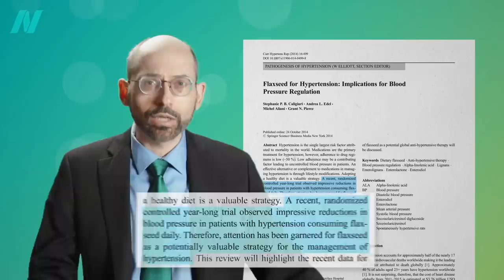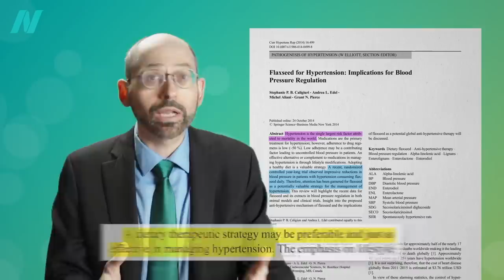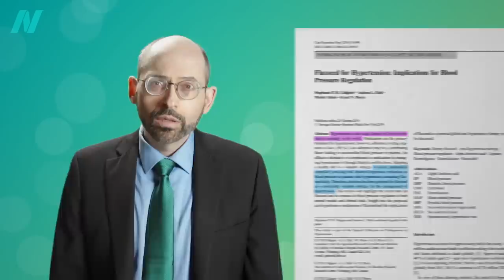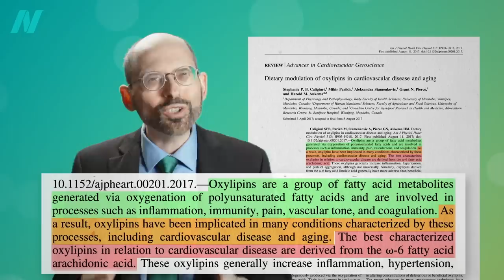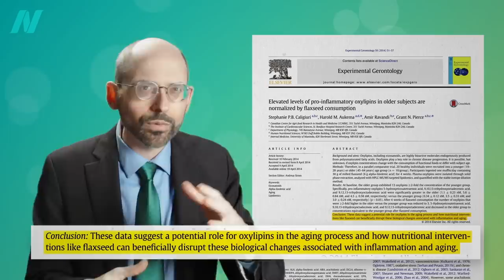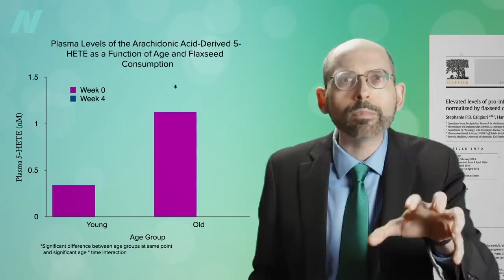Friday Favorites: Benefits of Flaxseeds for Inflammation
Elevated levels of pro-inflammatory, aging-associated oxylipins can be normalized by eating ground flaxseed.

But what about the cyanide content of flax? I answered that in
How Well Does Cooking Destroy the Cyanide in Flaxseeds? and Should We Be Concerned About the Cyanide from Flaxseed?

Have a question about this video? and someone on the NutritionFacts.org team will try to answer it.

Want to get a list of links to all the scientific sources used in this video? You’ll also find a transcript and acknowledgements for the video, my blog and speaking tour schedule, and an easy way to search (by translated language even) through our videos spanning more than 2,000 health topics.